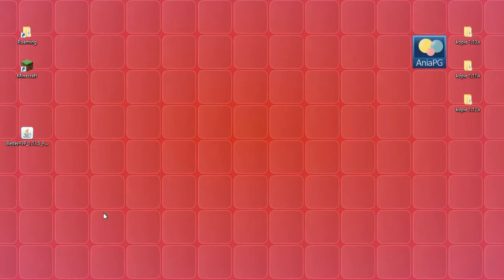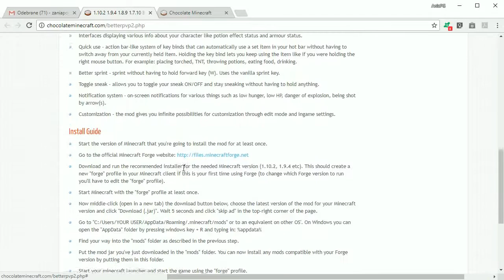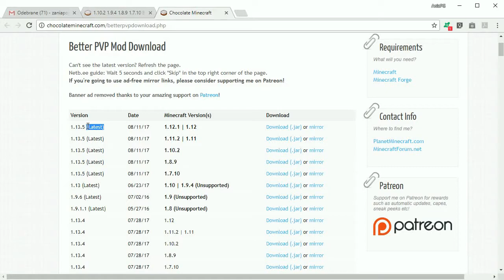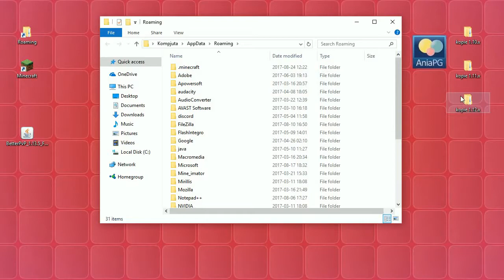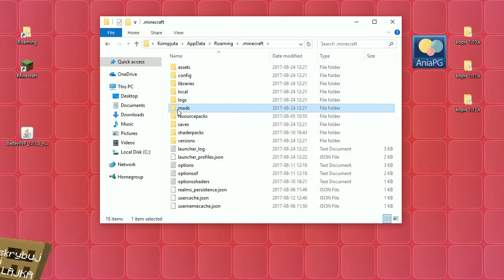Better PvP 1.12.1 - Jak zainstalować mody - PL Instalacja moda do Minecraft 1.12.1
[BETTER PvP MOD 1.12.1]

W 1165 odcinku z cyklu Pomocne [TUTy] zainstalujemy moda: [1.12.1] Better PvP Mod - by Xaero

UWAGA!!!

! POMOCNE LINKI: !
* Better PvP Mod - by Xaero

Muzyka:
* "The Telltale Hero" by Briareus